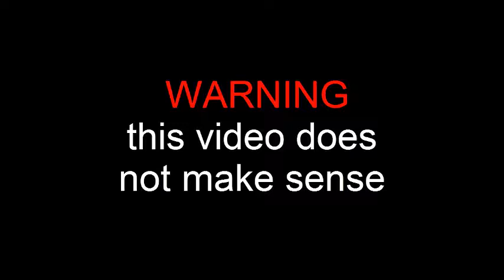Golden Freddy Smokes Weed